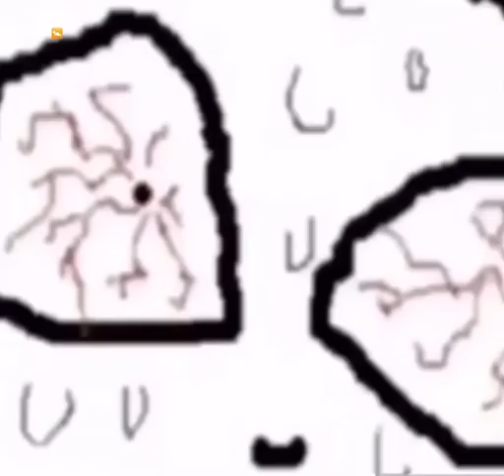i dont feel like workin out today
For Some Awesome Gadgets!
-Use Code: PThicc
Come Watch me Stream!
An Archive of all the Internets Greatest and Stolen Memes.
None of which are my content.
They are not monetized
Please Just come to Enjoy, and Please dont flag. I enjoy this and to share a meme with Other people on the Internet. I am Active DAILY. If you have a problem with copyright, leave a comment in the video of your problem. We will work it out from there. Thank you!